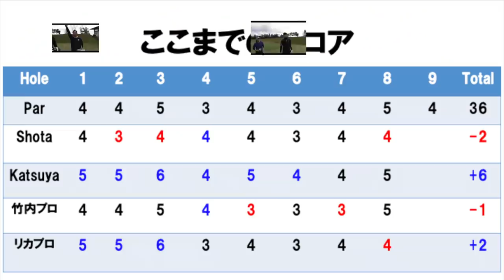みんなバーディーとります。(except for Katsuya)女子ツアー開催コースでダブルスマッチプレー！！Part4@東名カントリー裾野H7-8